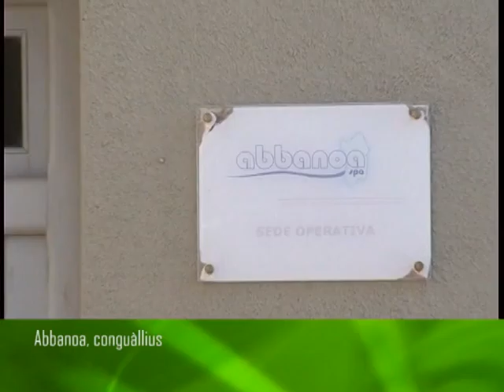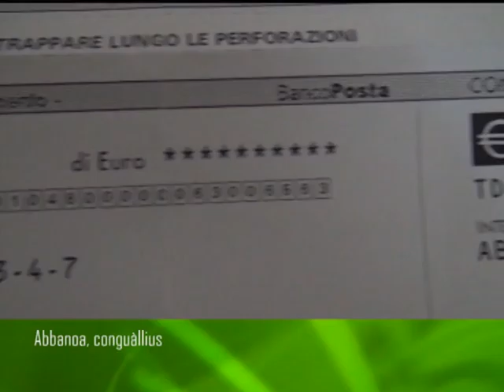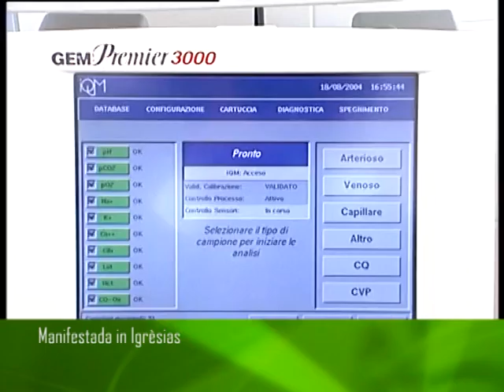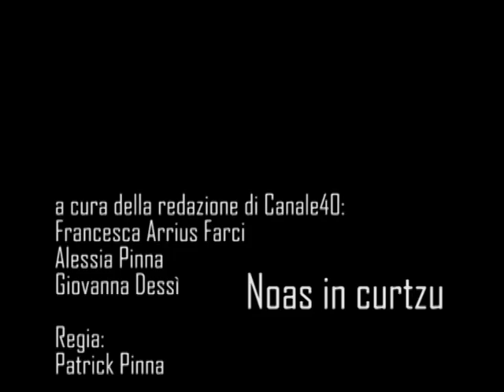Noas In Curtzu 28 Maggio